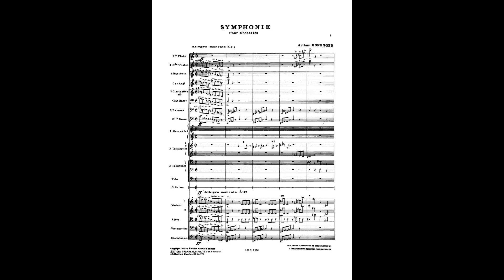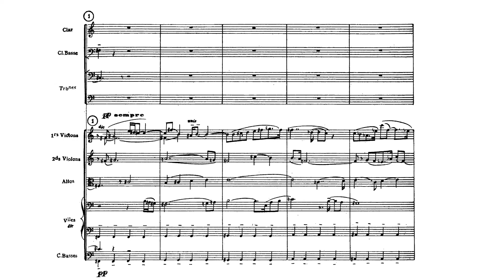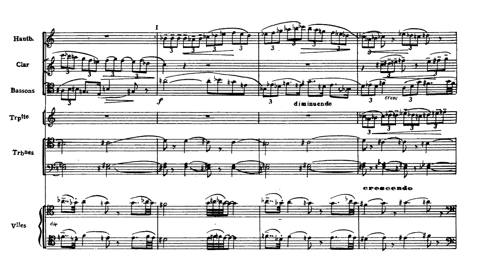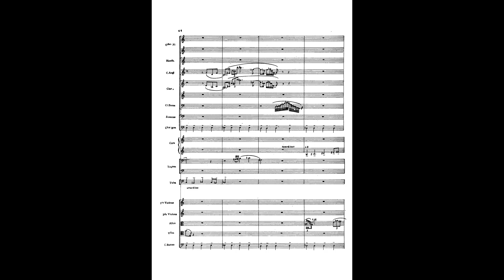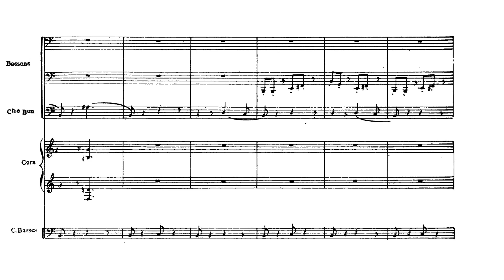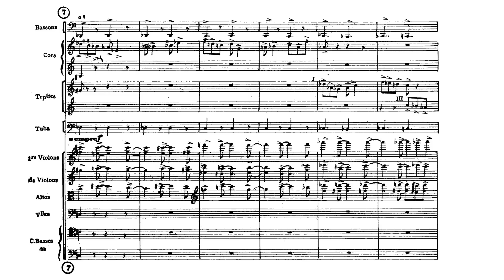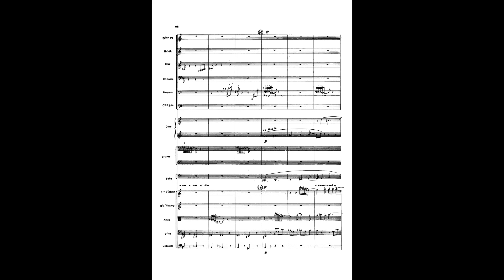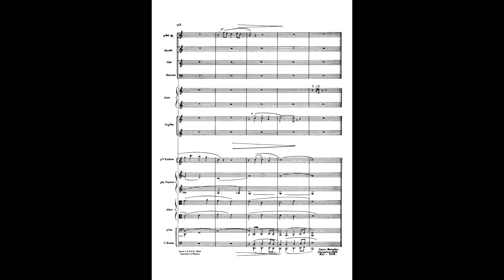Arthur Honegger - Symphony No. 1, H. 75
Arthur Honegger - Symphony No. 1, H. 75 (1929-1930)
Performed by the Symphonieorchester des Bayerischen Rundfunks
Conducted by Charles Dutoit

Movement One: Allegro marcato - 0:00
Movement Two: Adagio - 5:42
Movement Three: Presto-Andante tranquillo - 14:51